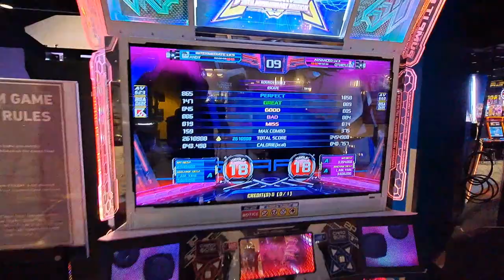escape s18 break on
Round1 (ラウンドワン) Holyoke Mall
12/4/22 with qturtle/leah!

Date Recorded:
Player: Andy
AV: Singles - 550-630+ || For Doubles 550/620+
BGA Dark + Freedom/FD
Note Skin: Old
Camera: Samsung A50 now A52, and maybe new phone soon